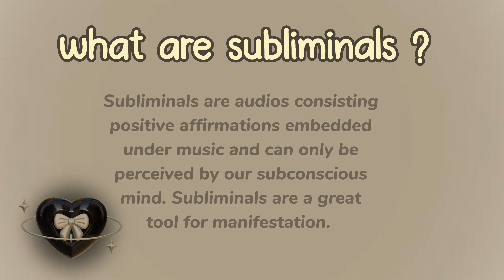“manga lashes” long curled spiked up eyelashes.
with love, kalon. | Saturday 22 July, 2023.

⚝ benefits pinned 𖦹  ๋࣭ ⭑

                    𖤐 ˖°🌱 notes ₊˚ʚ  🚞 ˝ ⊹ɞ

ಇ my subliminals are unisex unless stated. you can block the affs you don't want ; desired results only!

ಇ listen at a low or comfortable volume, headphones aren't needed but recommended.

ಇ No, you do not necessarily need to loop this to get results, listen as many times as you want or listening just once is enough.

ಇ do not speed up the audio

→ ⌗ 🎧°. • extras     💭
⨾ 06 liner
⨾ she/her
⨾ i don't take requests
⨾ suggestions open

MY S0C1ALS
ig : kalonn111 (dm me ur results or any queries) :D

                   ₊ 。°˖ ʚ🍓ɞ ⩩  ୧ ‧₊˚ 🍵 ⋅ ๋࣭ ⭑˖。